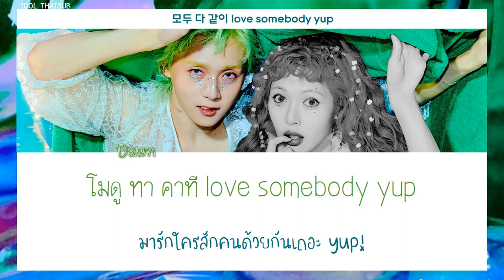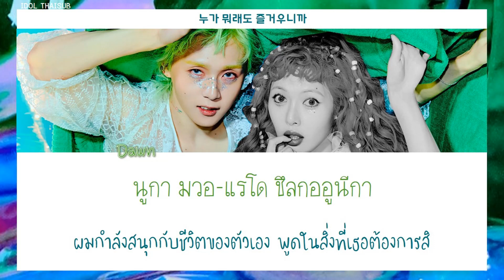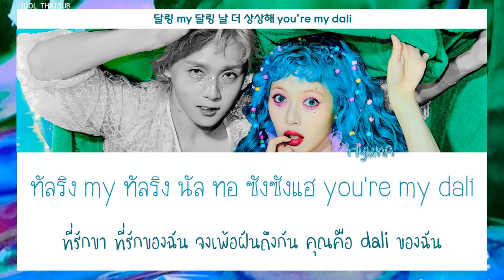[THAISUB] HyunA & DAWN (현아 & 던) - PING PONG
►Artist: HyunA & DAWN (현아 & 던)
►Song: PING PONG
►Album: EP [➊+➊=➊]
►Released: 09.09.21
TRANS TH : IDOL THAISUB
COLOR CODED : IDOL THAISUB
HAN : genius